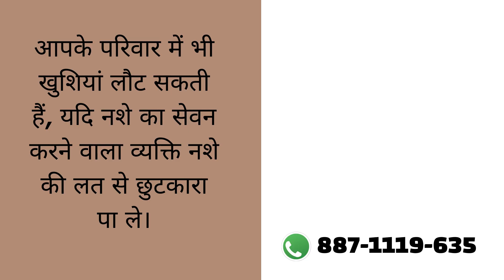Rehabilitation center in Itarsi, Best Rehabilitation center in Itarsi